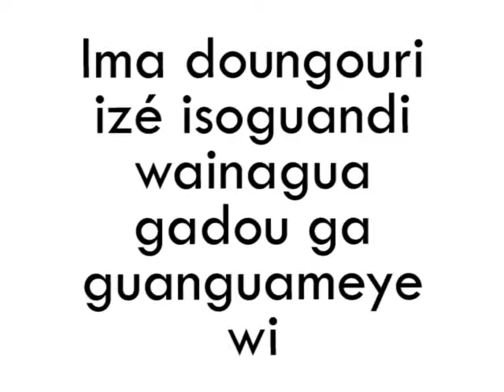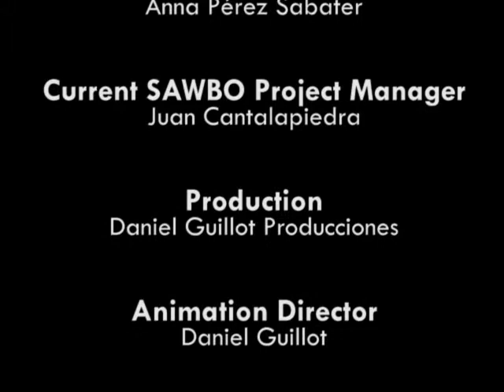Ima doungouri izé isoguandi wainagua gadou ga guanguameye wi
La conservation du niébè avec le séchage solaire en Zarma (accent from Niger)

Solar Treating of Cowpea Seeds in Zarma / Djerma (accent from Niger)

Cowpea bruchids (Callosobruchus maculatus) can cause damage to cowpea (Vigna unguiculata) seeds in storage, resulting in post-harvest losses. In the animated video we describe a solarization technique for killing cowpea bruchids before the seeds are stored.

The voiceover is in Zarma/Djerma with an accent from Niger. For a cellphone-ready 3gp format version please go to: